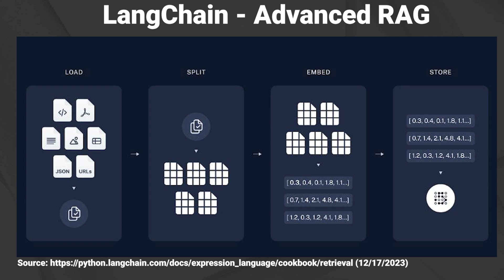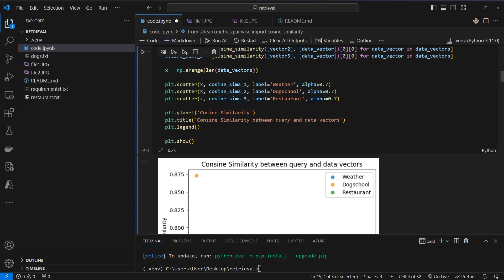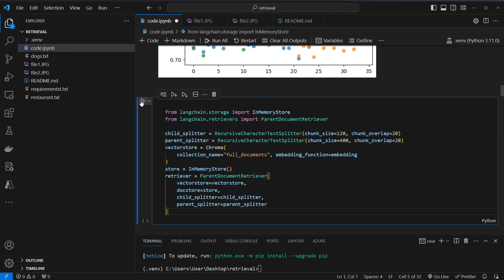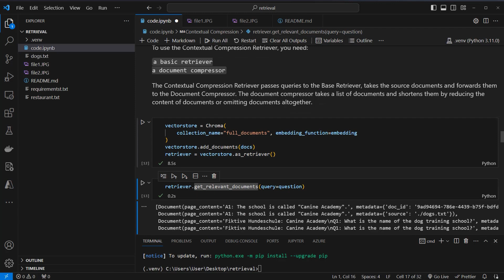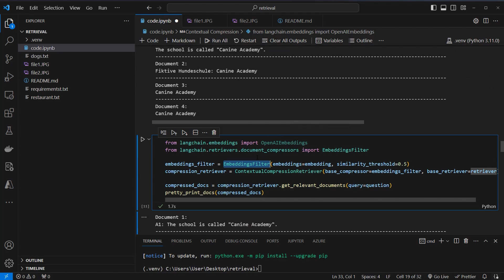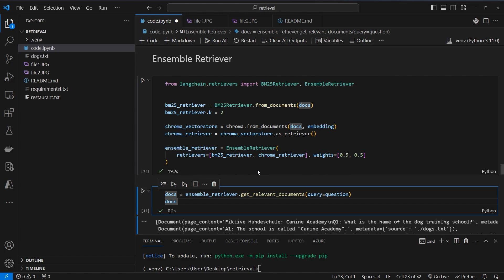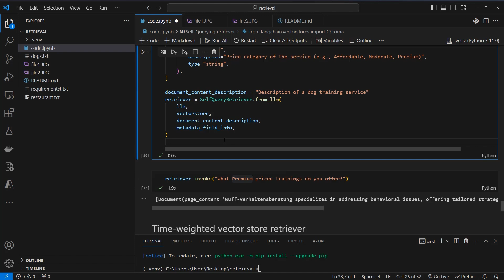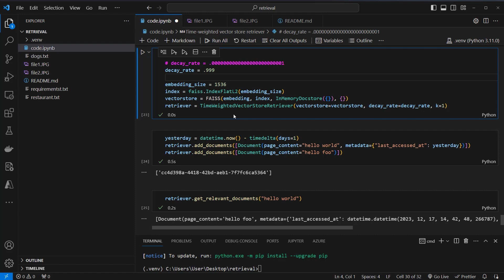LangChain - Fortgeschrittene RAG-Techniken für bessere Retrieval-Performance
In diesem Video zeige ich euch verschiedene Techniken zur Verbesserung von RAG-Anwendungen. Wir werden einen Blick auf ParentDocumentRetriever, MultiQueryRetriever, Ensemble Retriever, Document Compressors, Self-Querying und Time Weighted VectorStore Retriever werfen.

Timestamps
0:00 Einführung
1:12 Chunksize Experiment
6:13 ParentDocumentRetriever
7:46 MultiQueryRetriever
10:40 Contextual Compression
16:30 Emsemble Retriever
18:14 Self-Querying Retriever
21:25 Time-weighted VectorStore Retriever